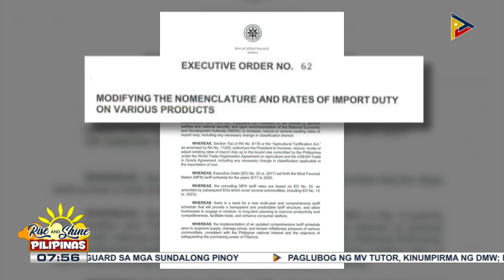E.O. na magbabago sa rate ng import duty ng iba’t ibang produkto, nilagdaan na ni PBBM